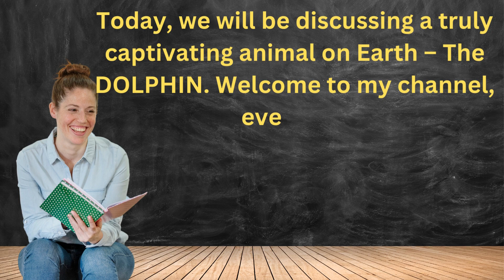DOLPHIN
The video is an entertaining and educational content designed for children to learn about animals and their unique sounds. Through colorful and engaging visuals, children will be introduced to various creatures, their habitats, and behaviors. Each animal is featured with their corresponding sound, making it easier for kids to identify and remember them.
The video also introduces different animal characters that kids can easily relate to, which makes the learning experience more relatable and fun. Whether it's a mischievous monkey, a friendly giraffe, or a wise owl, these characters add a sense of excitement and adventure to the learning process.
To make sure that the video reaches a wider audience, we have included the following tags: AnimalPlanetForKids AnimalSounds WildlifeExplorers WondersOfNature KidVlogger EducationalForKids FunLearning. These tags will help parents and educators find the video easily and share it with other children who may benefit from it.